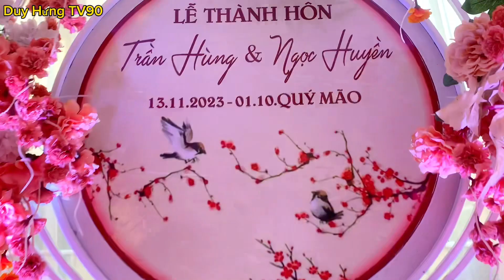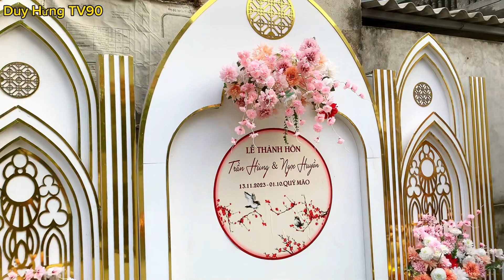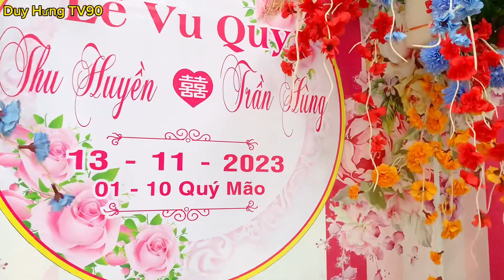Bản full đám ăn hỏi 2 em : Trần Hùng 💕 Ngọc Huyền _ 12/11/2023 _ Video by : Duy Hưng TV90